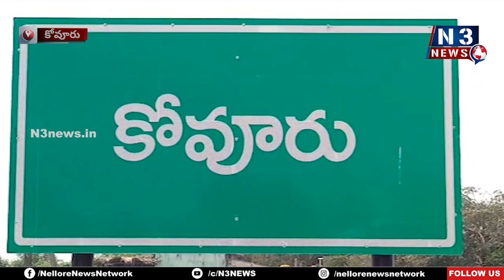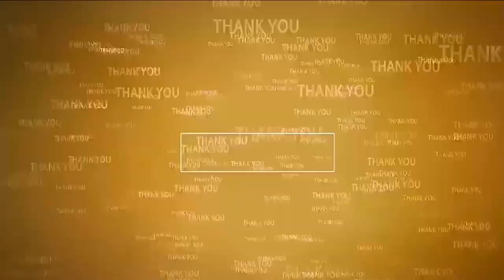కృష్ణజలాల వాటాలో ఆంధ్రాకు అన్యాయం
- చంద్ర‌బాబు అరెస్ట్‌తో నీటివ‌న‌రుల పోరాటానికి బ్రేక్‌
- ప్ర‌తి అడుగు ప్ర‌జ‌ల కోసంలో టీడీపీ ఇన్‌చార్జ్ పోలంరెడ్డి